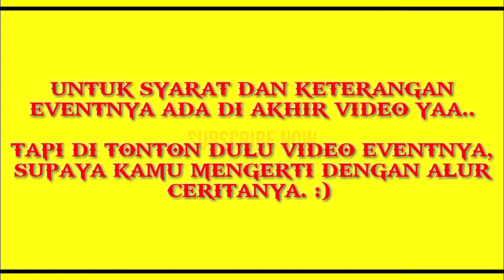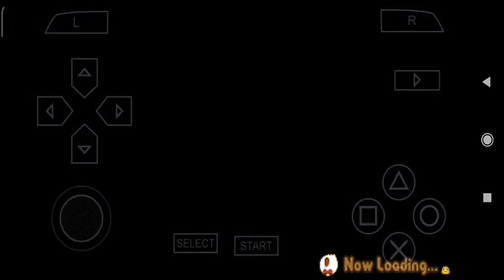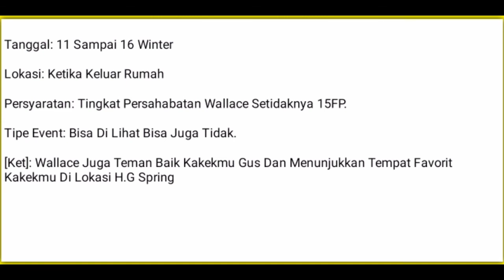Event 3 The Rebirth Of The True Harvest Festival - Harvest Moon: Hero Of Leaf Valley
-Playlist Event The Legendary Baker

Ok Teman2 Bagimana Dengan Video Eventnya? Berguna? Bermanfaat? Atau Gimana Komen Di Bawah Yaa ;)

Event 15 - Louis The Inventor King (Louis)
Event 16 - The Legendary Baker (Ronald)